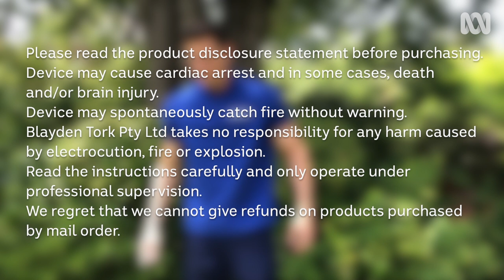How to shake off the fat with the Vibratron | Fisk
Meet Blayden Tork of Torking Fitness and he's here to make your fitness goals a reality with the amazing Vibatron.

When Helen Tudor-Fisk's life falls apart, she takes a job in a small suburban firm specialising in wills and probate assuming that, because the clients are dead she won't have to deal with people.

10 more seconds, Judge. Stay with it. Can you go the distance, J-dog? I know you can. In three, two, a... and one. Step down. Shake it off. Good job, guys. Well done.

Sorry, Viktor. I'm a bit early. Oh, Christ, Dad. Are you alright?

Yes, yes. All well. I just need to, um, shower off and... towel down.

It's just the after-shakes. It's good. Means it's working.

Right. Yeah. Ooh.

Same time next week, guys?

Yes, lovely. Thanks, Blayden.

Yes. Perfect.

You know, actually, I might pop upstairs for a shower too, I think.

Not together, Tip.

Oh, don't be silly.

(BEEPING)

Hey! Blayden Tork, T-O-R-K, Torking Fitness. What's your FOC, Helen?

My what, sorry?

Uh, FOC, fitness of choice. What's your fitness of choice?

Um, I walk my dog every day, so... yeah.

And for fitness?

Um... When I'm walking my dog, sometimes if I remember, I clench... clench my bum, so, um... So, yeah, clench walking is my FOC, yeah.

Mm-hm. How about a quick shake on the Vibratron? Get your buzz on.

Mmm. Yeah.

Can you feel the fat melting?

(VOICE VIBRATES) Um... Ooh. I can definitely feel it wobbling.

Um! Oh. Egg?

Nah, man. I'm good, thanks.

Blayden Blast protein powder. Free sample.

No.

OK.

How long before I'm, like, thin or whatever?

Keep going.

OK.